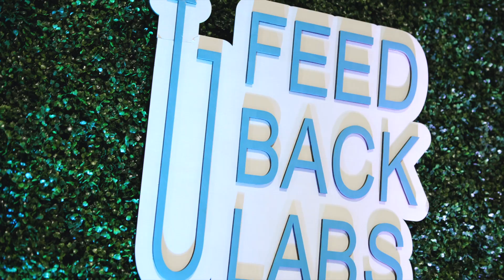Feedback Labs Hosts 8th Summit At The Legacy Center In Atlanta // Mr. Jay Morrison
Join Our Real Estate Mentorship Community & Private Investors Network 👇🏿